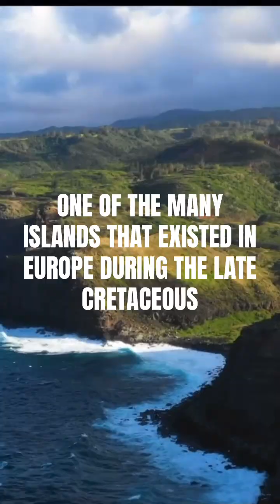The DWARF Dinosaur Island | Paleo Facts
This short is dedicated to Hațeg island. The inhabitants of this island were famous for their dwarf sizes when compared to their mainland relatives.